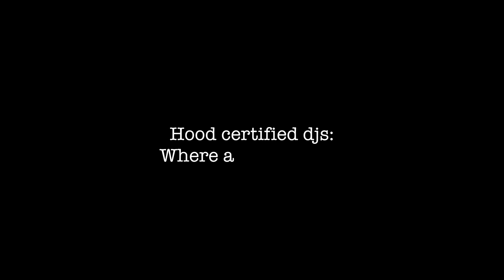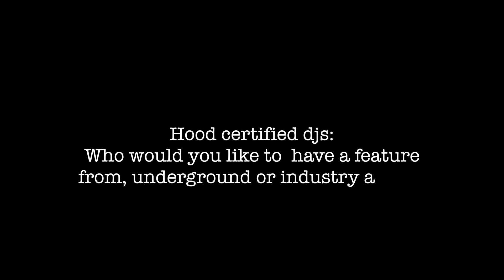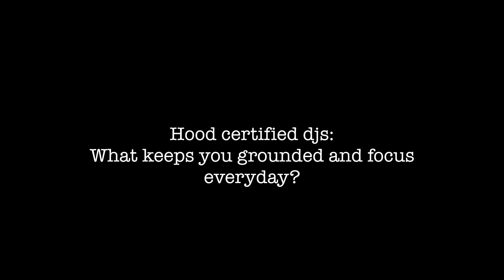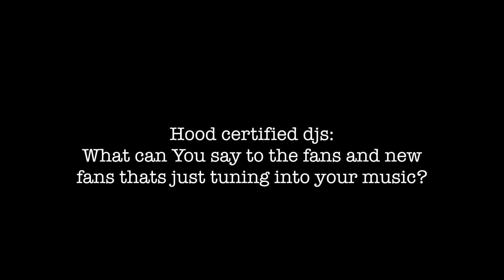TAKE FLIGHT ENT SHAMOO/HOODCERTIFIEDDJS UNDERGROUND ARTIST INTERVIEWS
HOODCERTIFIED DJS INTERVIEWS BAXLEY GA. ARTIST SHAMOO
JustShootFilms LLc